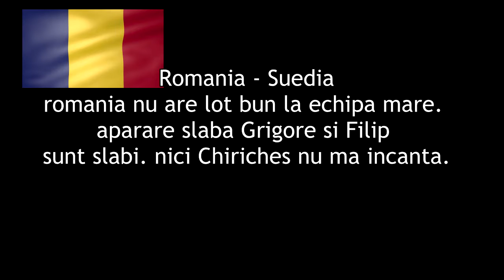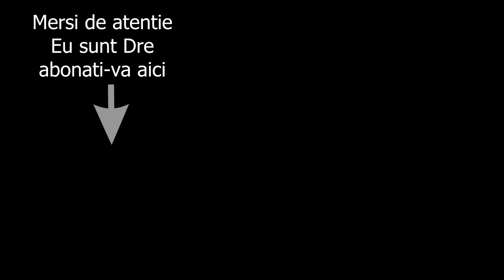romania arejucator de la Arsenal + bilet pariuri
Ponturi,pariuri fotbal amicale, rmanie a are echipa la repreentative tineret din anglia, Dulca